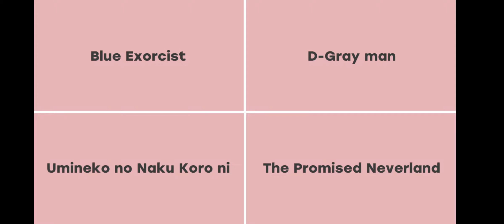Guess this anime part 6